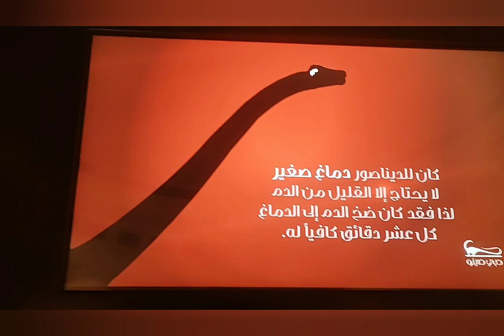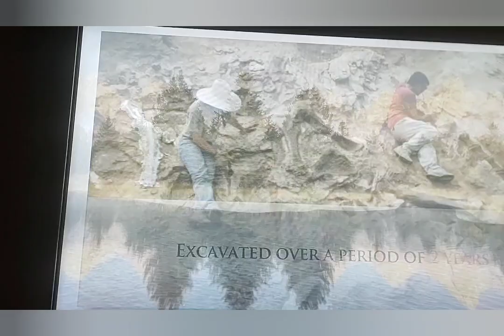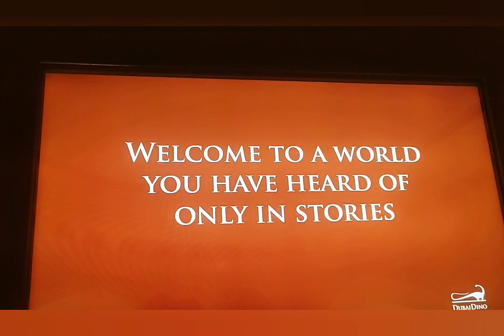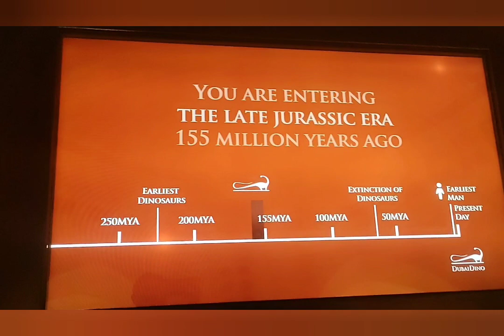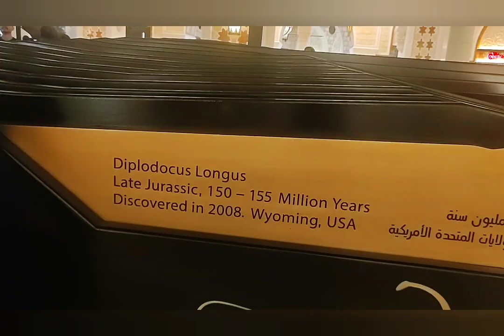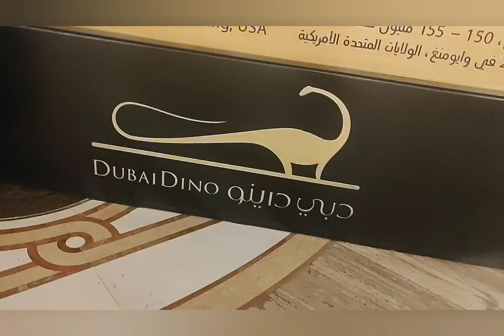దుబాయ్ మాల్ లో రాక్షసబల్లి(|Dinosar|in|DUBAI MALL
dinosar in Dubai Mall